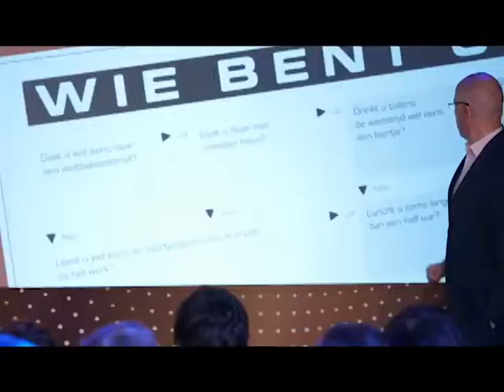Hokjesdenken en individualiteit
Universiteit van Nederland